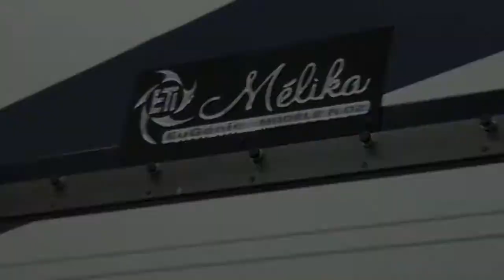Melika A-02 | Window Assembly Table | EuGénie Canada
The Melika A-02 Window Assembly Table is equipped with a vertical pneumatic tightening system to properly square the sashes; the pneumatic system is also paired with a variable air pressure gage. It is adjustable both vertically and horizontally, and can go up to 8' in height. The moving unit used for tightening is moved on a rail using a handle, and is easy to manipulate. This window sash assembly table comes with removable jigs to quickly change between different set-ups. It is possible to equip the Melika A-02 with a motorized system that may raise and lower the entire table for accessibility purposes. The table may also come in bigger dimensions to offer the capability of manipulating two units at once. The vertical tightening unit can also be motorized as an option upon request.